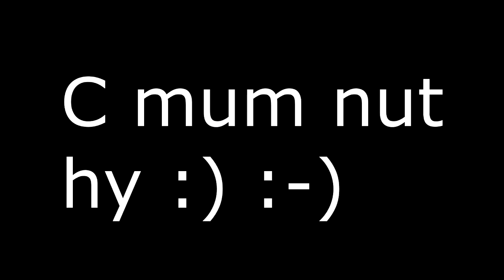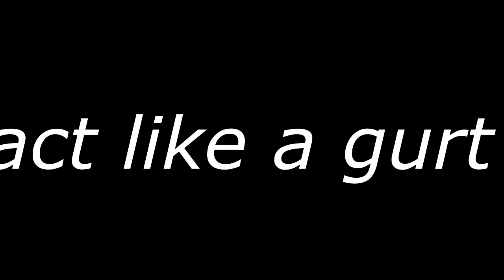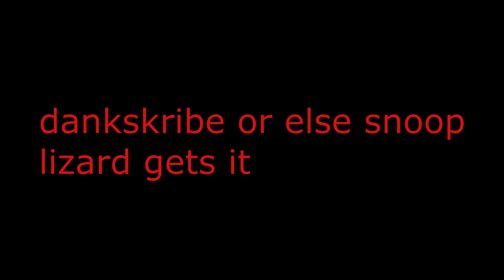Shingeki no hardscope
In this video we see fart roachmond compete for best grass inspector ft.skrillex